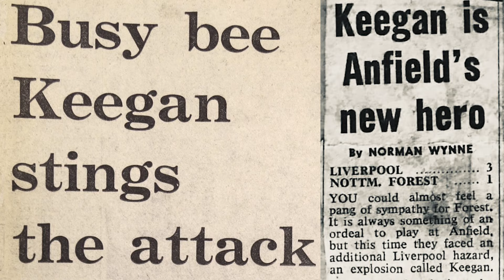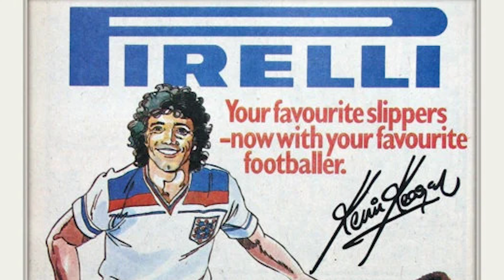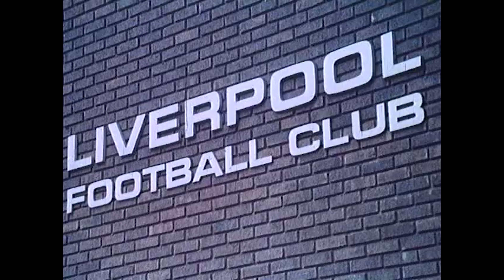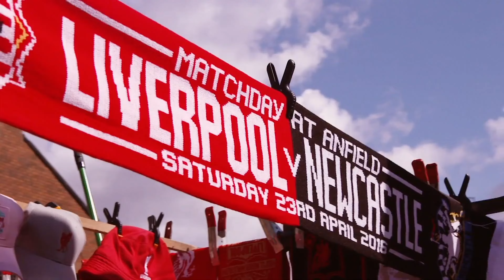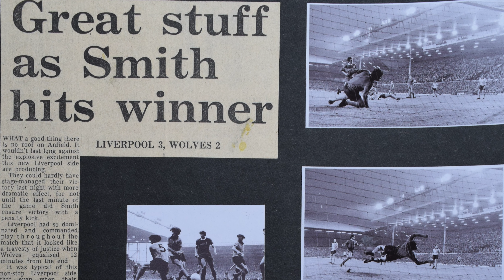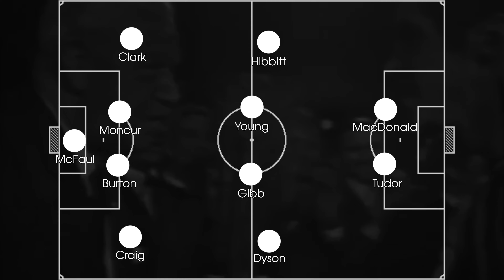A Tactical History of Liverpool, Episode 31: Newcastle - Liverpool 1971, Football League 71/72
After another trophyless season, a loss in the 1971 Charity Shield was the final straw for Bill Shankly. For the first game of the league, he would drop his stuttering attack and replace them with a new signing by the name of Kevin Keegan, firing the young Doncaster lad to superstardom.

However, a week later, Liverpool would be on the receiving end of a home debut to remember.

0:00 Kevin Keegan
14:31 George Sephton, Voice of Anfield
15:50 Line-ups
17:26 First half
19:36 Second half